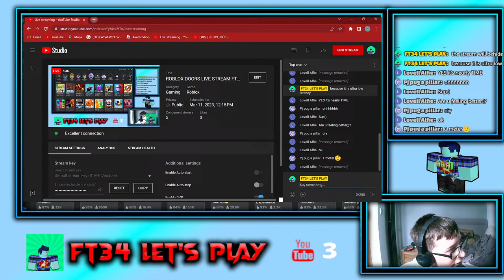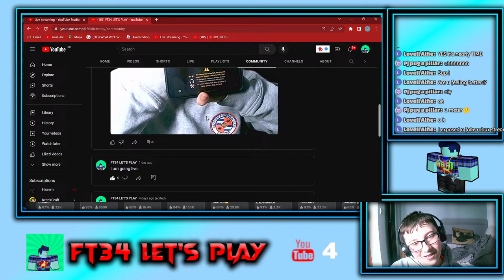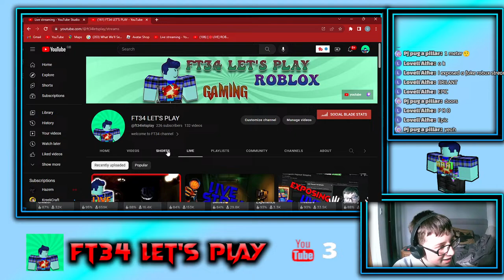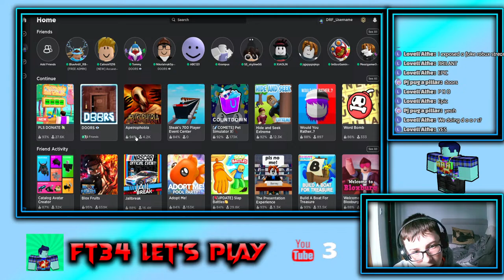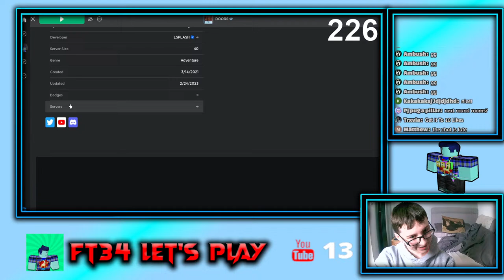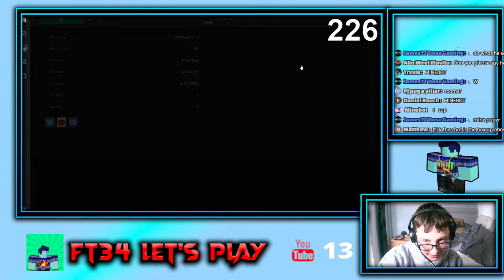ROBLOX DOORS LIVE STREAM FT34 LET'S PLAY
youtube I am 13 + I can live stream